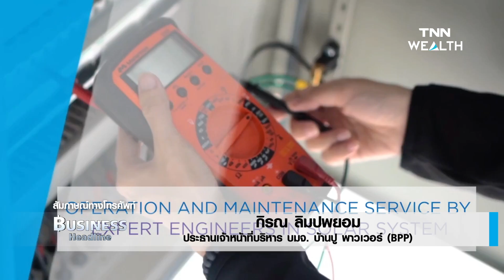“ความพร้อมด้านพลังงานไฟฟ้า ก่อนเปิดประเทศใน 120 วัน” I Business headline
“ความพร้อมด้านพลังงานไฟฟ้า ก่อนเปิดประเทศใน 120 วัน”
กับ กิรณ ลิมปพยอม ประธานเจ้าหน้าที่บริหาร บมจ. บ้านปู พาวเวอร์ (BPP)